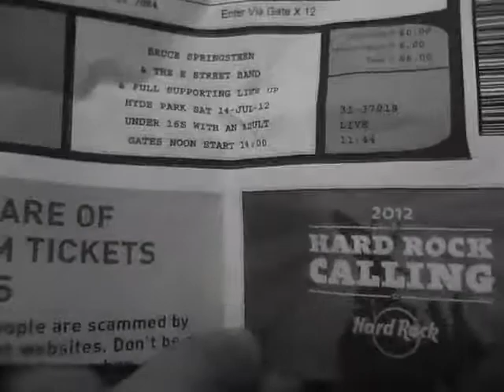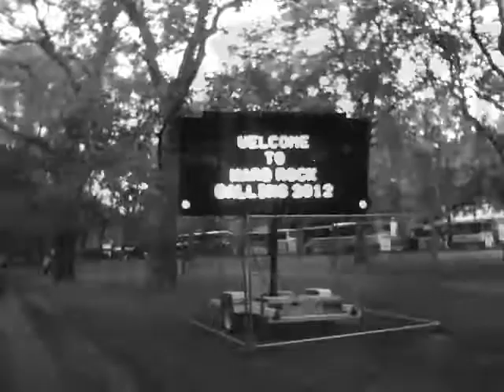Atlantic City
My cover of 'Atlantic City' by the Boss. The footage is my journey from Bristol to the Hard Rock Calling gig on 14/7/12 in Hyde Park.